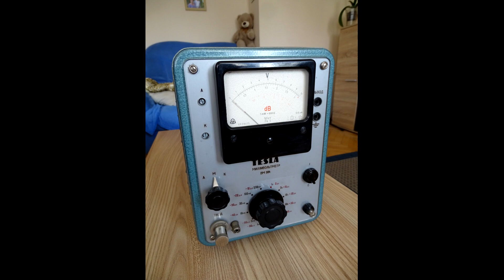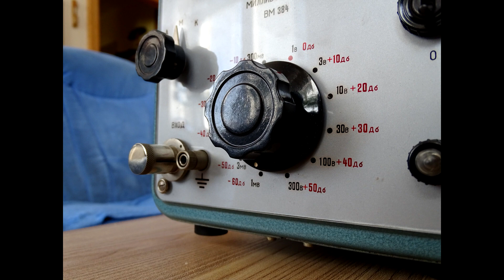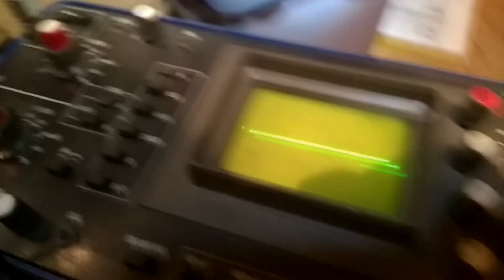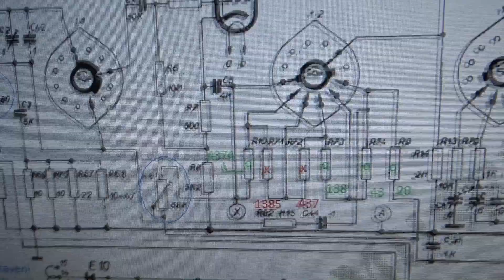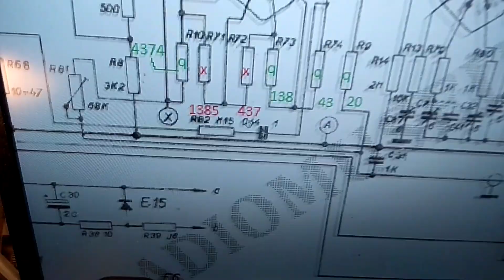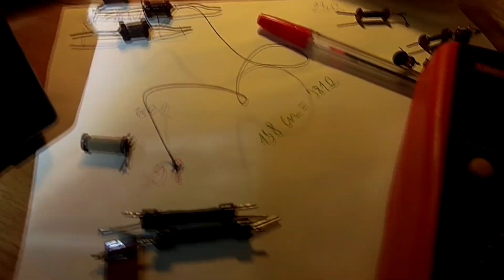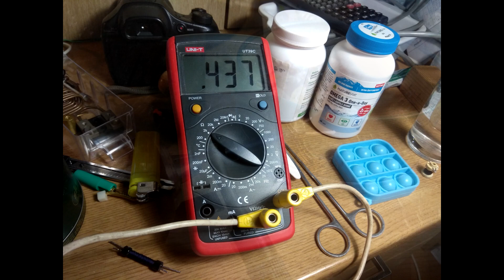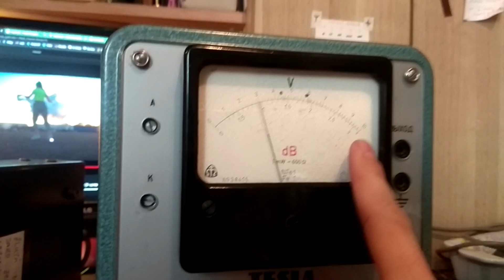Milivoltmetr TESLA BM 384 - Oprava (2. díl)